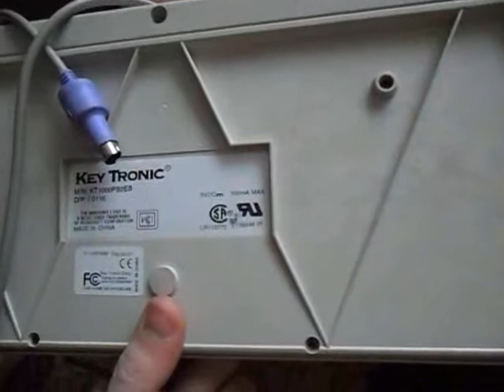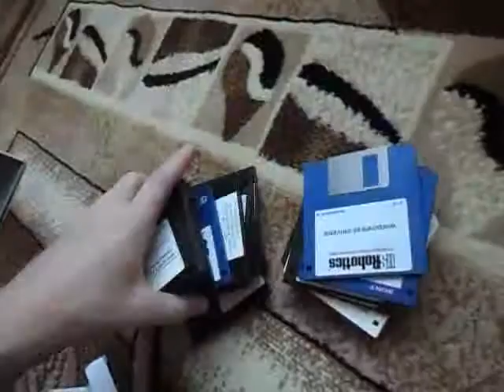Tulip vision Line pc